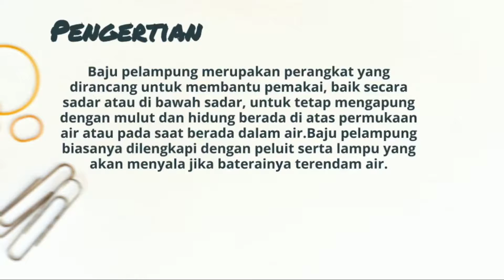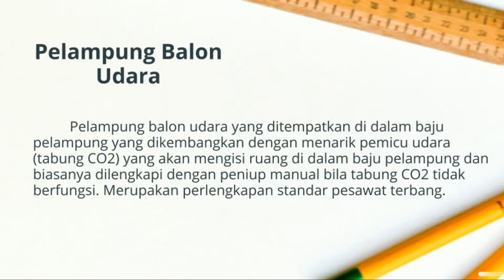WAJIB TAHU KALAU TIDAK MAU TENGGELAM!! Tahukah Anda berapa lama baju pelampung bisa tahan di laut.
Video ini bertujuan untuk mengedukasi staf kantor pada khususnya dan masyarakat pada umunya terkait baju pelampung (life vest) serta jenis-jenisnya.